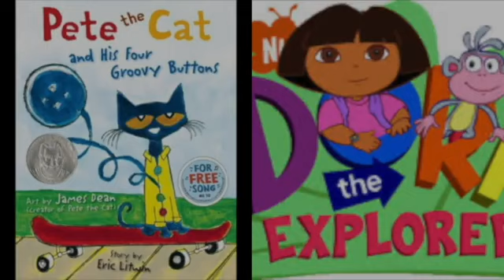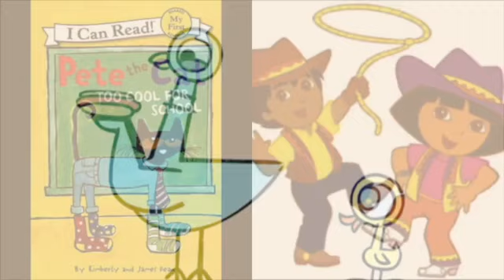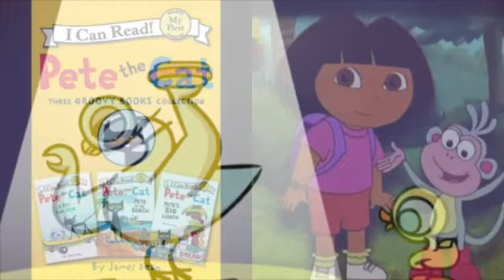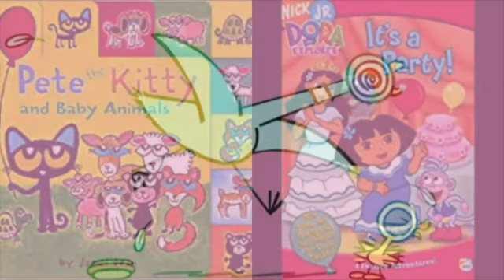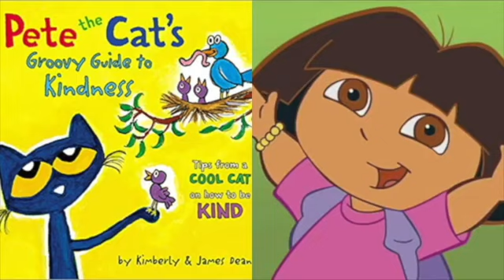THE PIGEON FINDS A HOTDOG (2010, 2021)